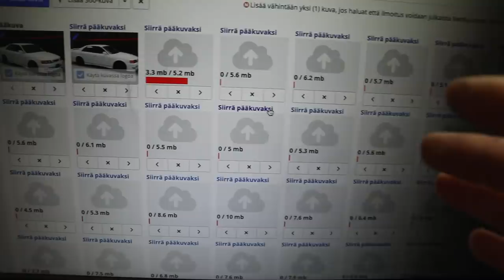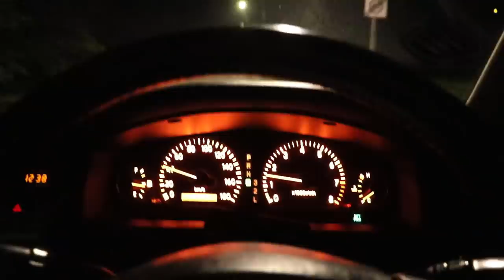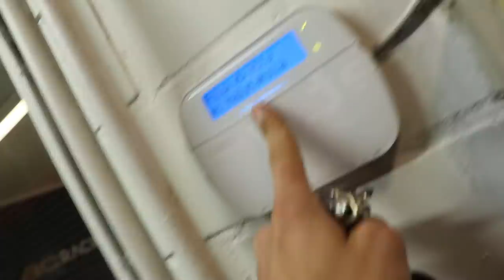Vielä hetken odottelua!